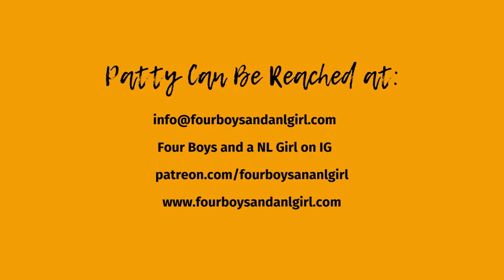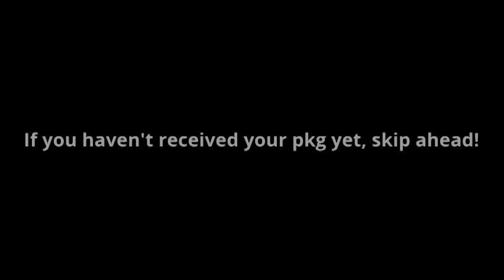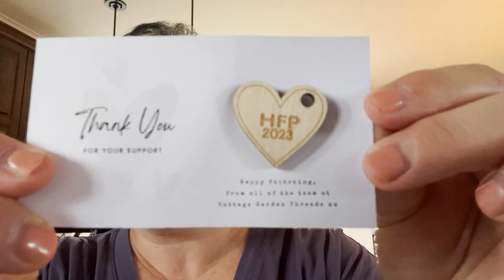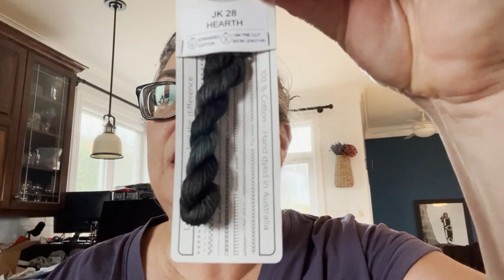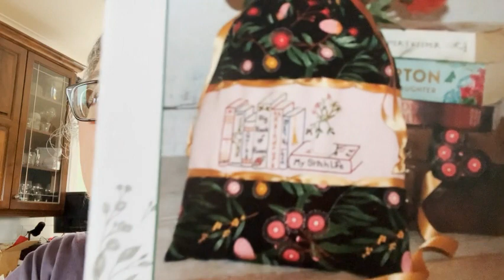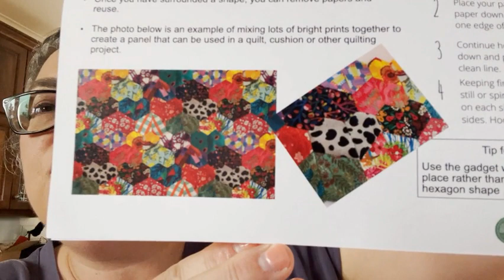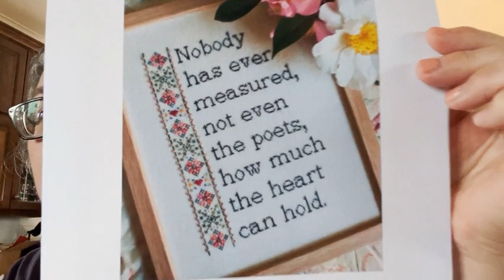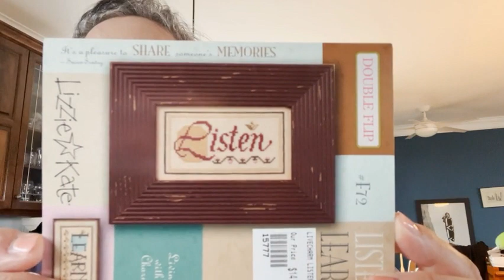Four Boys and a NL Girl Flosstube November 2, 2023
Happy November, Crafty Friends!

I mention:

- All former Flossmas ornament patterns available as digital patterns
- New 32 count linen and 14 count aida in the colourway Juniper available from Brin & Nedle
- Flosstube at Sea (the cross stitch cruise retreat I am lucky enough to be attending in January)
- The Stitchers Planner available from Evertote (Canada) or directly from designer Lori Sykes from the My Crazy Life Flosstube
- Melaine's (Wooly Hooker NL) beautiful bags are available on Etsy

Whew! I hope I didn't forget anything or anyone!

Happy stitching until next time!

Patty XO